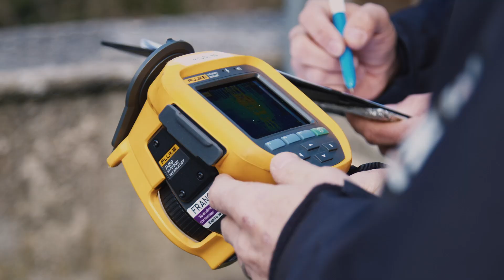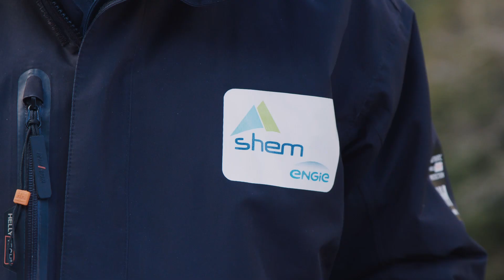Thermographie infrarouge pour la maintenance préventive des réseaux électriques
Thermographie infrarouge pour la maintenance préventive des réseaux et des équipements électriques

Cette vidéo vous explique exactement tout ce que vous devez savoir si vous souhaitez diagnostiquer votre réseau électrique.

Dans cette vidéo vous allez découvrir :
▶︎ Le fonctionnement d’une thermographie infrarouge ;
▶︎ Les intérêts d’une thermographie infrarouge (prévenir des incendies d'origine électrique, détecter des connexions défaillantes ou encore des organes surchargés) ;
▶︎ La possibilité de renégocier vos contrats d’assurance à la baisse, grâce à l’anticipation et la maitrise des risques incendies mise en place grâce à la thermographie infrarouge ;
▶︎ Les habilitations nécessaires pour un contrôle dans les normes (CNPP « Centre national de prévention et de protection » conformément au référentiel européen APSAD D19)
▶︎ Un cas pratique réalisé pour le compte de la régie électrique de Laruns (Pyrénées-Atlantiques).

Donc regardez la vidéo si vous souhaitez contrôler et sécuriser votre réseau électrique.

Vous avez une question ? Laissez-nous un commentaire sous cette vidéo.